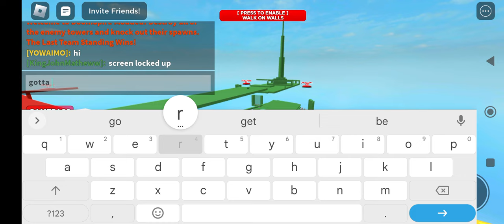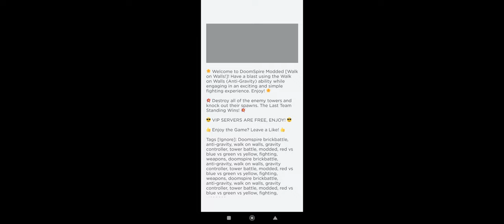Doomspire was Modded but We Can Walk Walls! | Roblox Doomspire Brick Battle Part 62 #2